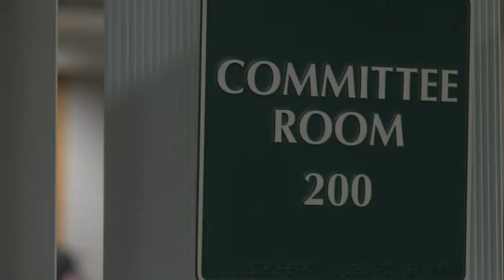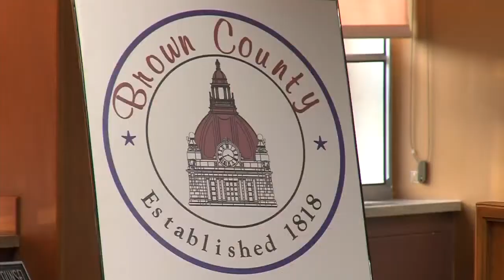Brown County Voters May Give Opinions on Legalization of Marijuana